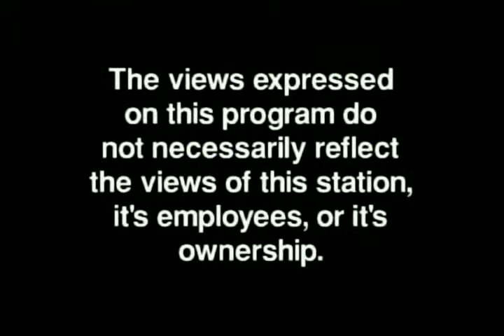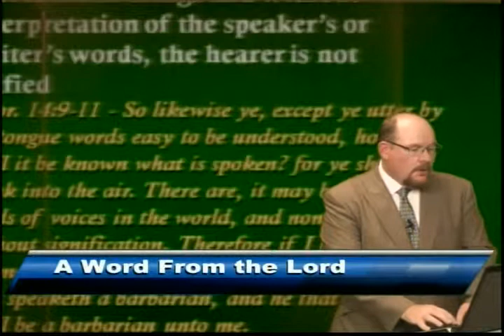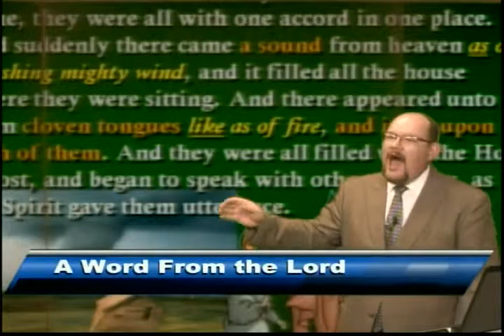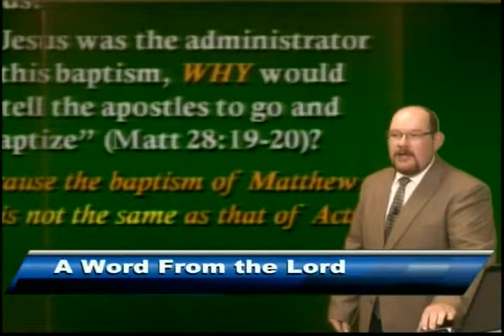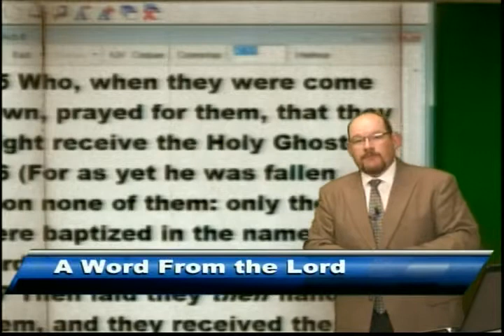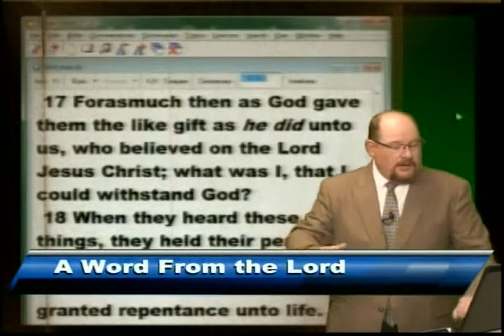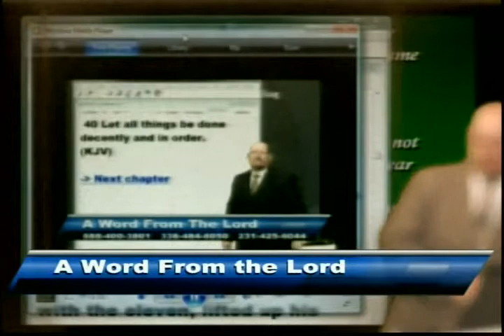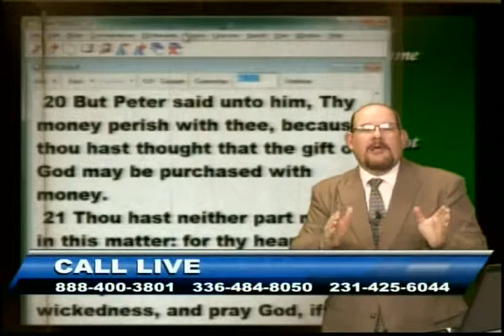Baptism of the Holy Spirit - Jul 18, 2013 - AWFTL - FULL episode